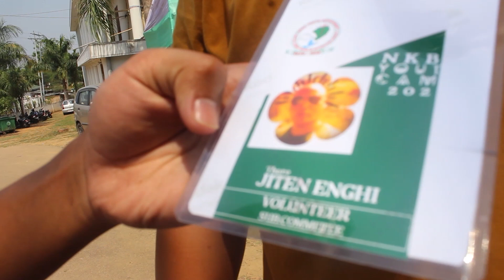NKBA Youth Camp 2021 Recap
This is the Recap Of NKBA Youth Camp 2021 hosted by Diphu Baptist Church.